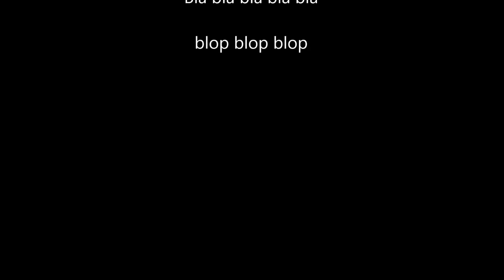Ballade du dimanche #1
Sortie avec une Dukes.

GamerTag :

Black mamba

Jamie_Berry_-_Carnival

David Tort &amp; Abel Ramos - Getting Heavy